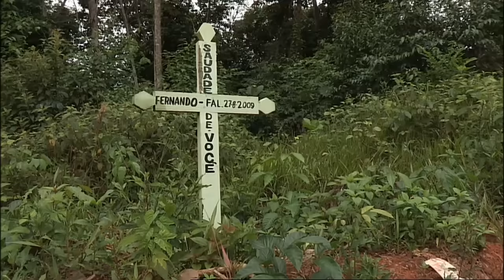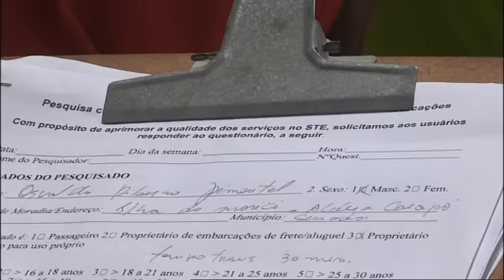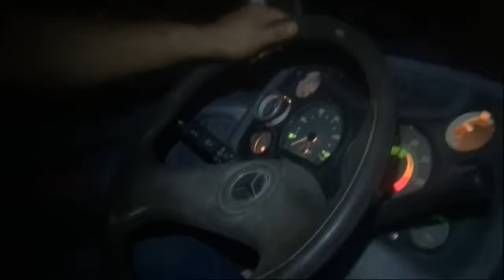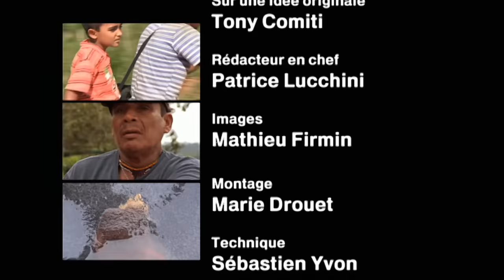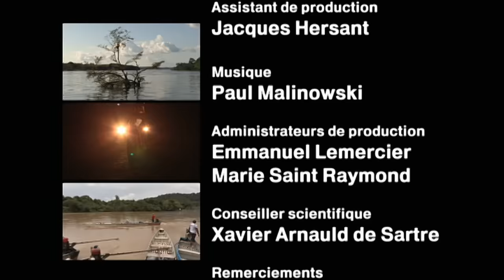Brazil | The Wages of Fear | Deadliest Journeys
In Brazil, in the state of Para, a convoy of tanker trucks loaded with fuel plunges into the Amazon rainforest along a dilapidated track, illegally bulldozed. Their mission is to deliver diesel to gold miners who use water cannons and diesel engines to destroy one of the world’s most precious forests. Nearby, Cécilio and his family, indigenous Kayapo people, are driven out of their home as their ancestral territory is submerged by the artificial lake of the Bello Monte dam. Rendered homeless, they wander in search of a hypothetical shelter. This situation highlights the threat to this region, intensified by 200,000 kilometers of illegal tracks in the Amazon, revealed by satellites. These tracks, mainly in the states of Mato Grosso, Para, and Rondonia, provide access to isolated areas and are not marked on any maps. They enable colonists, often poor and desperate, to invade the forest in search of easy riches. These destructive practices follow only the law of the mightiest and quick profit. Farmers, landowners, and traffickers also enter the forest, ravaging it under the guise of development. They covet precious wood and gold. Over time, the Brazilian state legalizes these lands and paves the main tracks, but the deforested lands used for grazing quickly degrade into deserts within 10 to 20 years. Colonists and traffickers then take their bulldozers to create new illegal tracks, invading and burning millions of hectares for their cattle, further exacerbating the Amazon's agony.